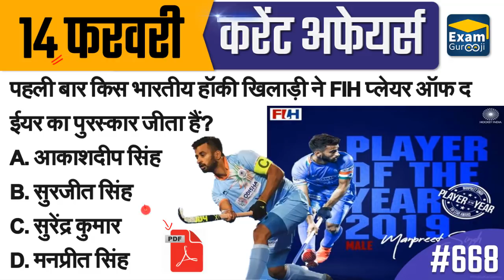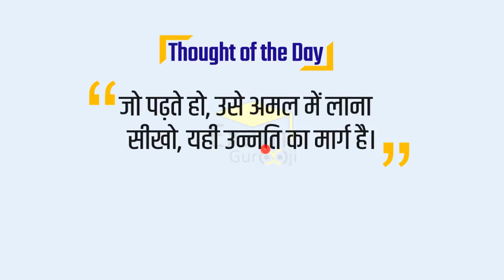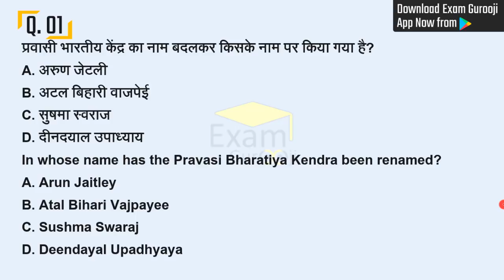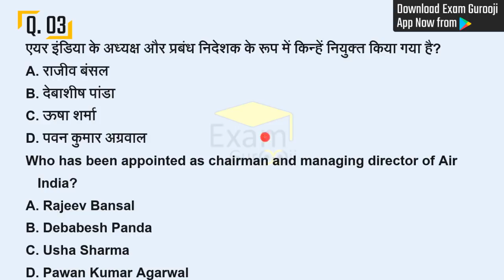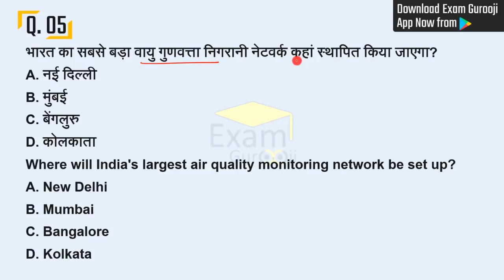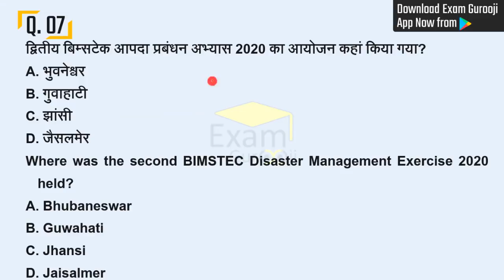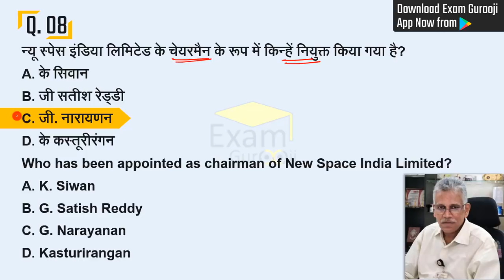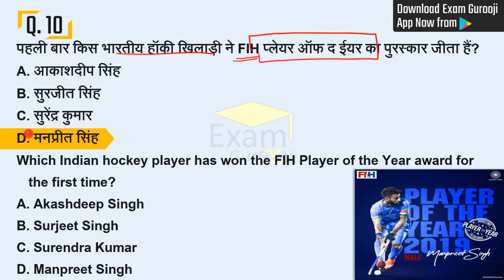14 February 2020 | Daily Current Affairs | Today Current Affairs